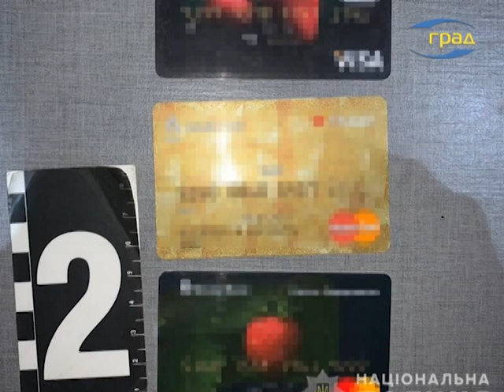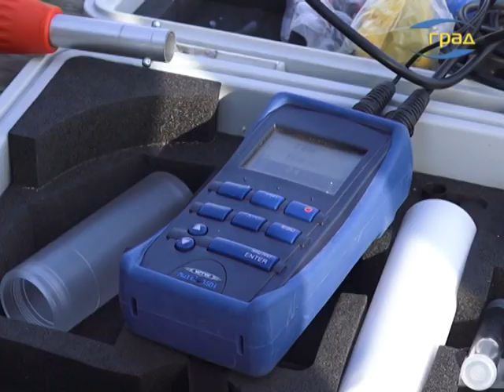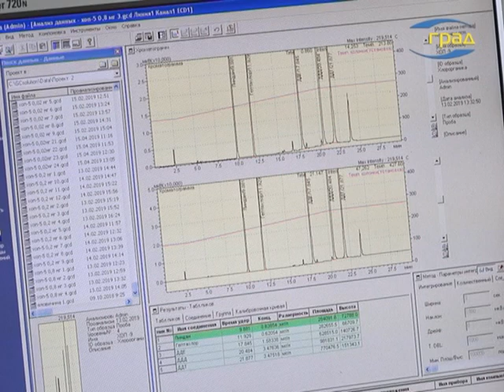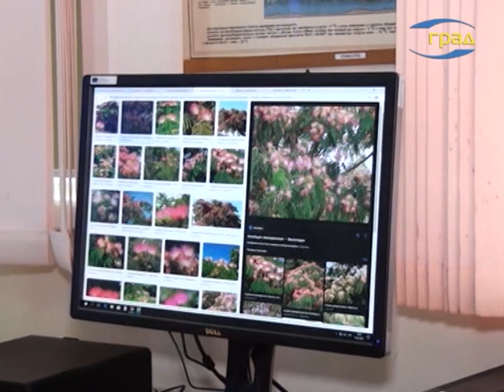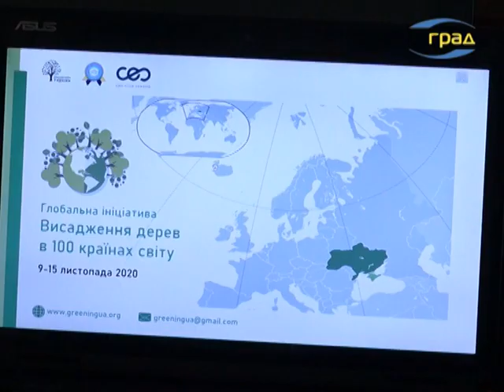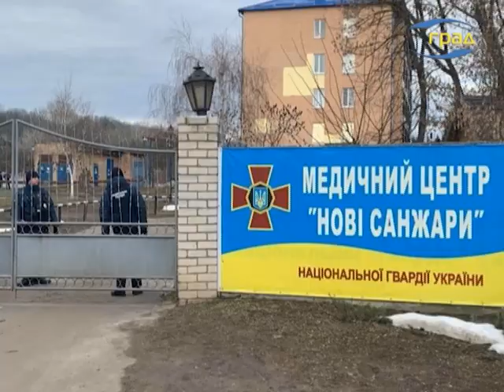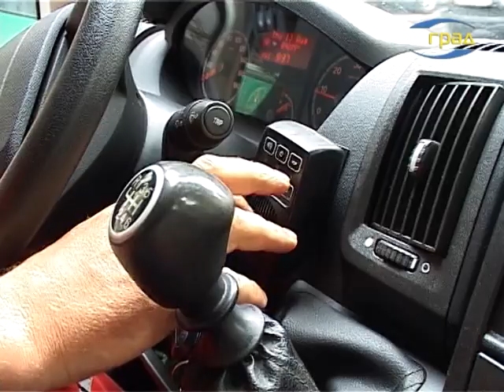Новости Одессы 22.02.2020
Строительство многоэтажек в частном секторе – запрещено законом. Тем не менее, время от времени одесситы сообщают о попытках возведения многоквартирных домов среди малоэтажной застройки. На этот раз встревожены жители второго Студенческого переулка на Слободке.
В преддверии Международного дня воды, который отмечают в марте, специалисты Бассейнового управления водных ресурсов провели отбор проб воды реки Днестр возле села Маяки Беляевского района.
За один день в Украине станет на миллион деревьев больше. 20-го марта в Украине состоится акция, в ходе которой жители разных городов будут высаживать деревья. Присоединится к акции и Одесса. О том, какие зеленые насаждения хорошо приживаются в нашем городе, и насколько важно увеличивать их количество, мы узнавали в Одесском государственном экологическом университете.
О том, что такое настоящая доброта и стоит ли ее бескорыстно проявлять по отношению ко всем, спрашивали у одесситов наши корреспонденты.
Проявление доброты свойственно не всем. Это продемонстрировала ситуация с возвращением украинцев и граждан ряда других стран из Китая. Как сообщили в МВД, по факту событий в Новых Санжарах открыто 5 уголовных производств – перекрытие транспортных магистралей, массовые незаконные акции, угрозы и нападения на сотрудников полиции, разжигание межнациональной вражды.
Несмотря на то, что Украину новый коронавирус пока не затронул, медики во всей стране готовы в случае необходимости оказывать помощь больным.

Происшествия
Вместо урожая – гранаты. Не фрукты, а боеприпасы – нашел у себя на приусадебном участке житель Саратского района.
Один человек погиб, 28 получили травмы – такова печальная статистика происшествий на дорогах за минувшую неделю.
28-летний мужчина оставлял так называемые закладки с наркотиками на детской площадке. Сотрудники полиции задержали его и изъяли около тридцати пакетиков с метадоном, а также банковские карты и телефоны с отмеченными местами закладок.